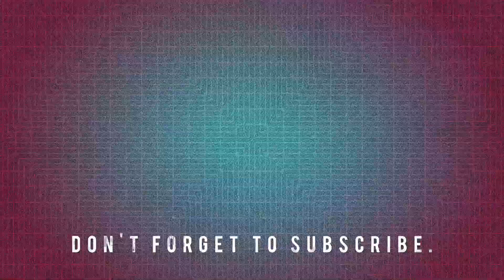Dash Cam Journey from Newport to Cheltenham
Real-time dash cam journey, travelling from central Newport, south-east Wales, all the way to Cheltenham, in the south-west of England.